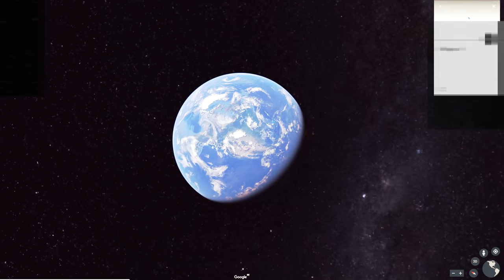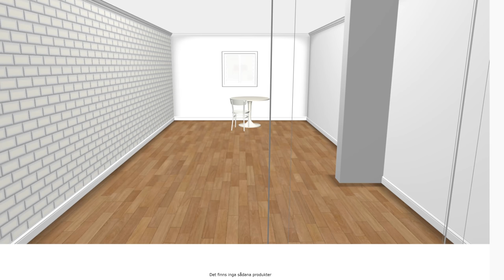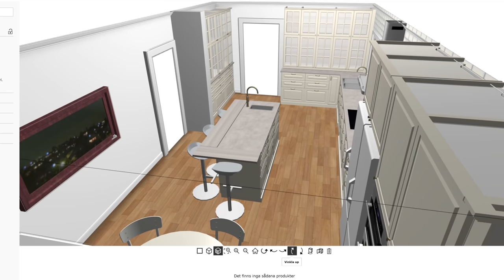VÅRT NYA HUS - DEL 1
Ni får följa med på en liten hustur!
Hantverkare?
Det öppnas nu otroligt mycket potential för er då vi kommer behöva en hel del tjänster i den nya serien där vi skall totalrenovera villan!
Låt mig höra om ni är intresserade av ett sammarbete!

För extraavsnitt och exlusiva barnförbjudna klipp bli patron!